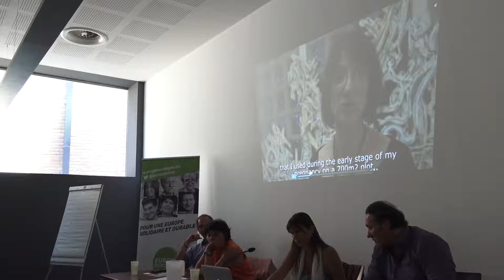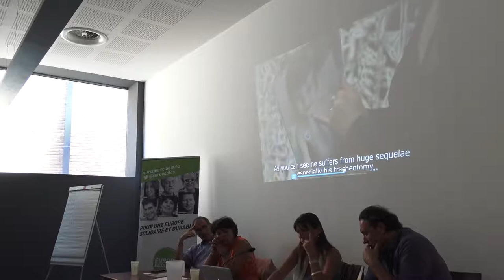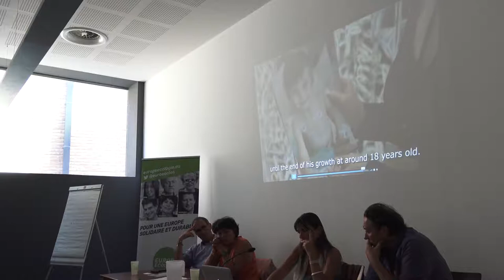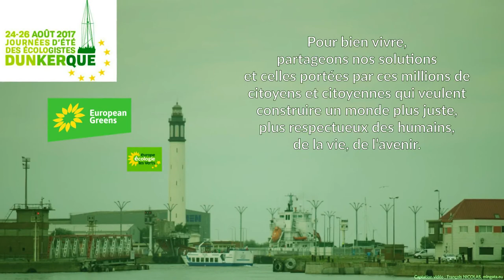JDE 2017, La saga du glyphosate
Vendredi 25 août 2017, atelier "La saga du glyphosate"

De l’herbicide nécessaire au poison dispensable, retour sur les conflits d’intérêts entourant la substance active du RoundUp.